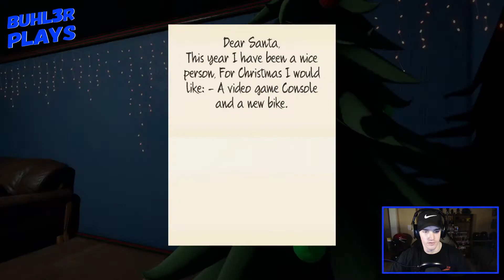Krampus is Home PART 1!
Buhl3r Plays wishes you a happy holidays with part one of Krampus is Home a Christmas themed horror game!